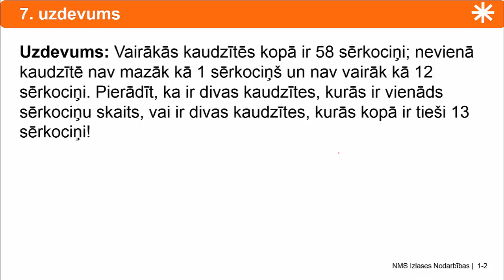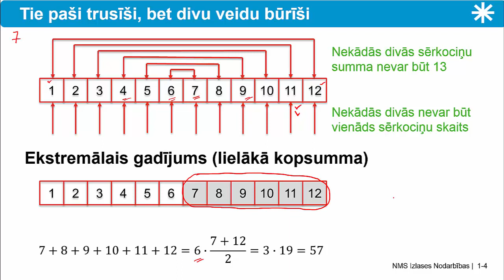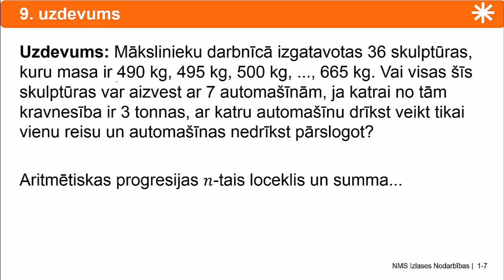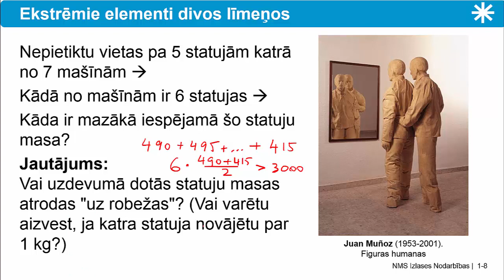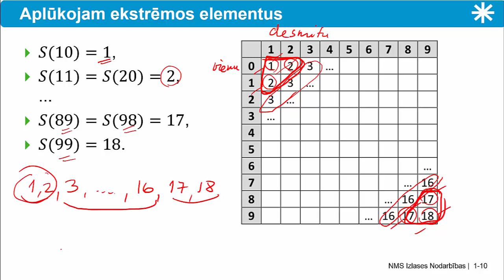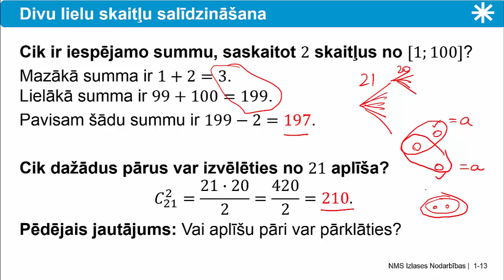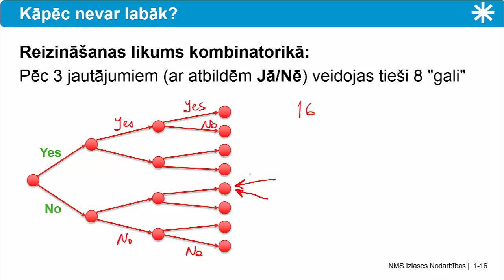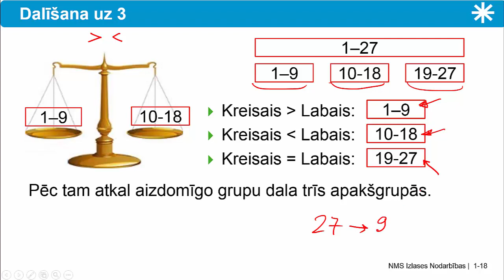Dirihlē princips (3): Lietojumi kombinatorikā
Pigeonhole Principle (part 3): Combinatorics (in Latvian). Supplementary study material for Latvian math Olympiads (Grades 5-12, ages 12-19). See printed material